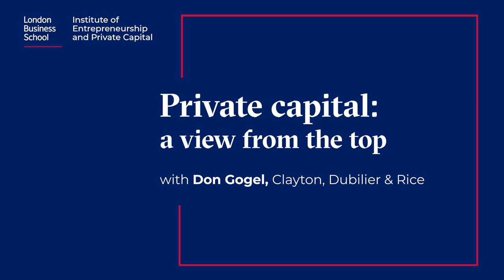Private Capital: A view from the top with Don Gogel, Clayton, Dubilier & Rice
Private Capital: A view from the top with Don Gogel, Clayton, Dubilier & Rice We were delighted to welcome Don Gogel, Chairman of private equity firm Clayton, Dubilier & Rice (CD&R) to speak exclusively to London Business School. Working in private equity for more than 30 years, Don served as chief executive officer of CD&R from 1998 to 2019 and as chairman since 2012. Moderated by Professor Florin Vasvari, Academic Director of the Institute of Entrepreneurship and Private Capital (IEPC), this intimate fireside chat covered Don’s thoughts on the challenges and opportunities that private capital investors have faced during his time, how CD&R has navigated this evolving market, private equity’s reputation, and what he expects to see in the industry’s future.